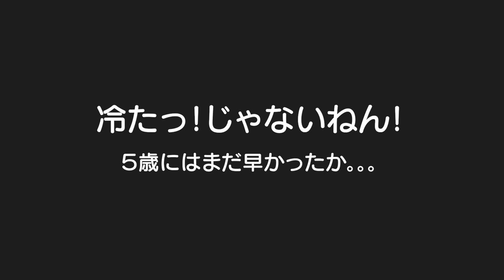【衝撃の一言】美味しいお寿司食べた５歳息子の食レポが酷過ぎた。。。涙😢男女双子＆２歳末っ子の何気ない日常337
二卵性男女双子生後5歳0ヶ月＆2歳1ヶ月　もったいない。。。いや、その一言が出ただけでめちゃくちゃ美味しかったんやんな？ママは大好きやからまた行くでｗパパふわちゃんはる君いつもありがとねｗ